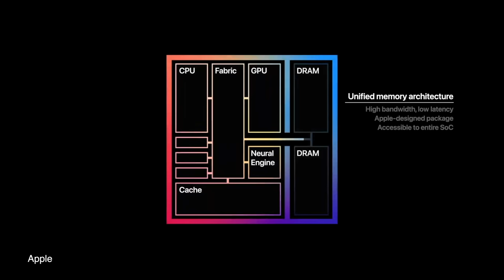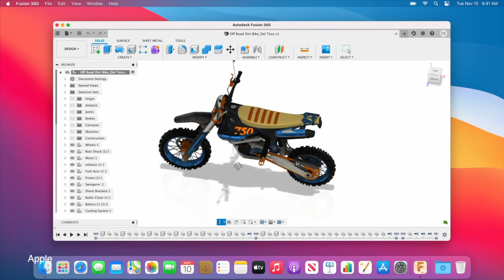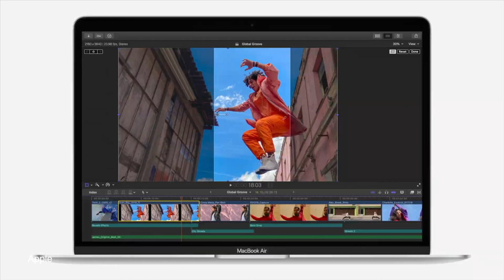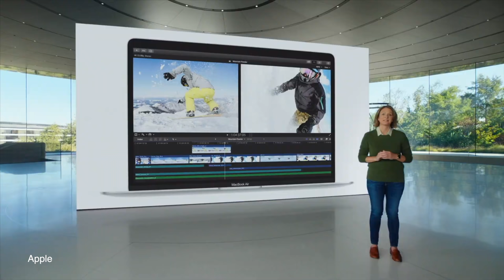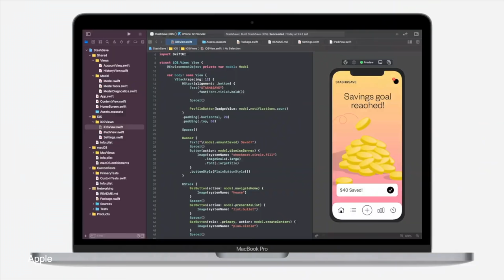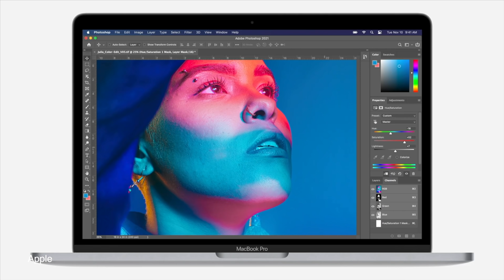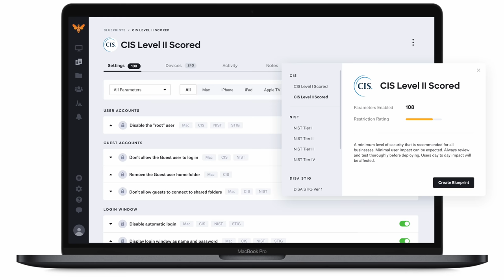New Apple Silicon M1 MacBook Air, MacBook Pro & Mac Mini Are Here!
At today's One More Thing event, Apple announced its next generation of ARM Macs based off its new M1 chip. In this video, we go over everything that you need to know about the M1 chip and the new MacBook Pro, MacBook Air, and Mac Mini.